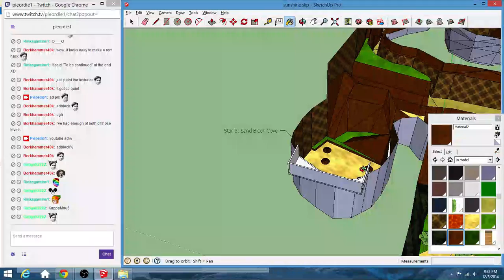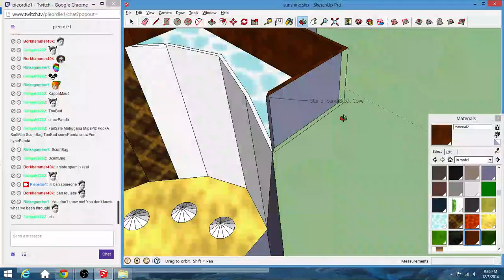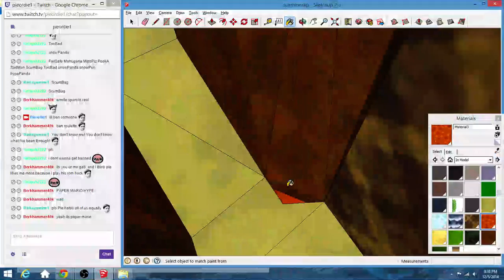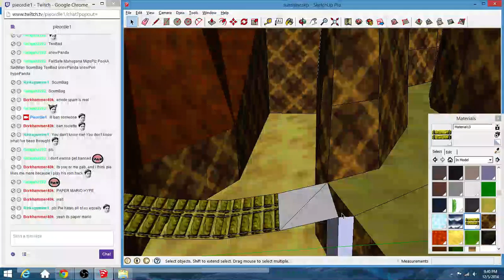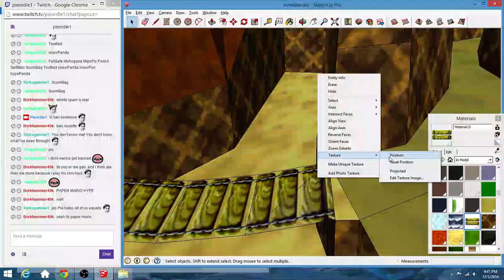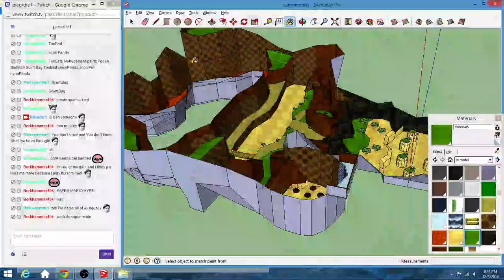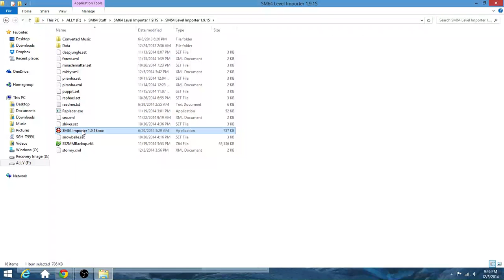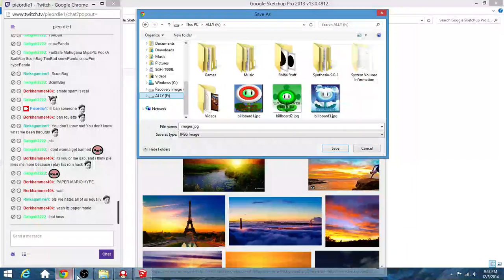SS2 Mirror Madness level creation 1/2 - 9 / 9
Making course 5 of SS2!